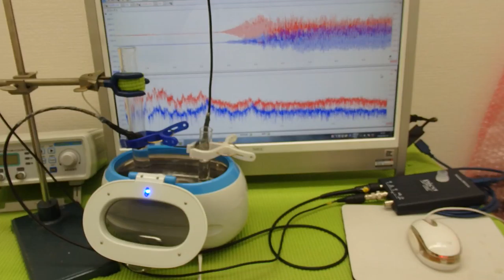対象物の音響特性 Acoustic properties of the object